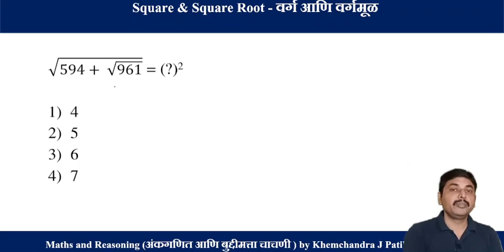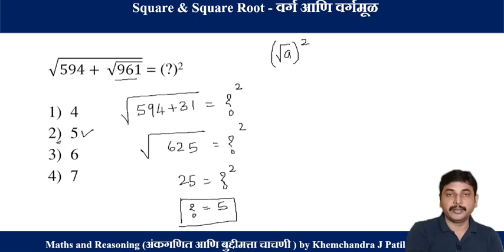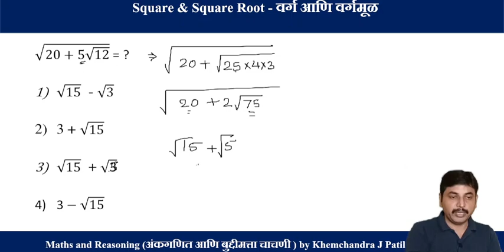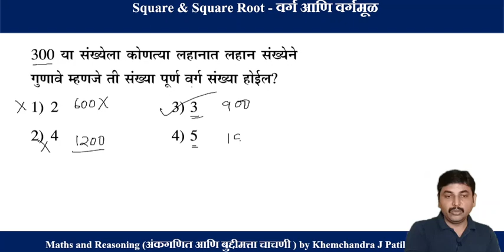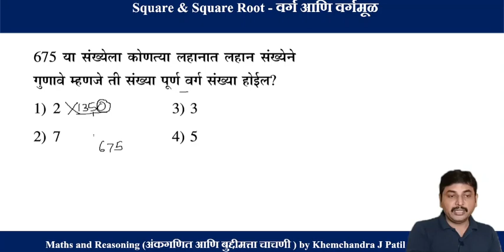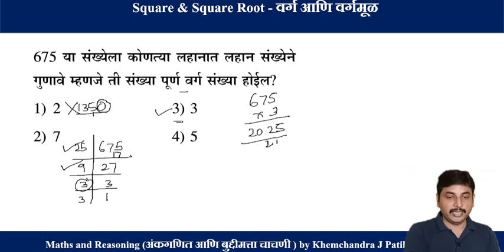Square & Square Root - I | Competitive exam | MPSC , Bank Exam , Railways | Khemchandra Patil